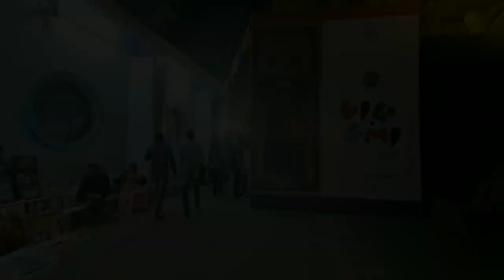Charukala Mela 2022 | °চারুকলা মেলা°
চারুকলা মেলা ২০২২ ゜

Camera & Edit - Opel Hembrom
Special thanks - Shuva Mondal,
                             Sharmistha Mallick